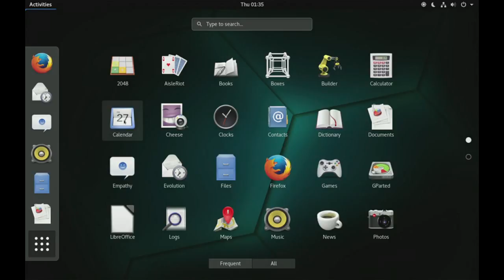Gnome 3.24 - Calendar week view - Demo